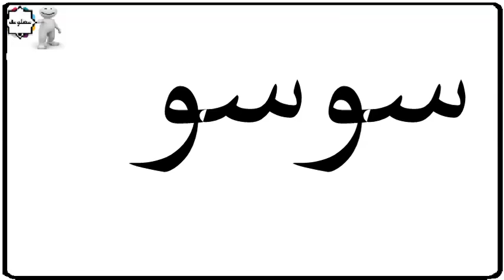دلع إسم بسمة